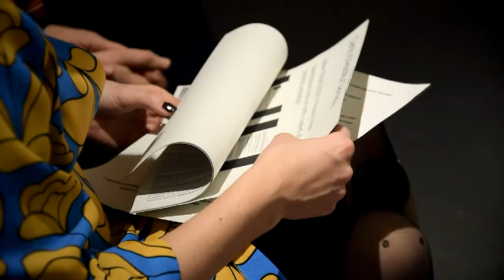La persona e il diritto alla terapia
Il ruolo dello Stabilimento Chimico Farmaceutico Militare in una tavola rotonda sabato 11 novembre alle 15 nella Sala d'Armi di Palazzo Vecchio
Si parlerà del cosiddetto “Oro Verde”, l'utilizzo della molecola della cannabis a scopi terapeutici. L'evento è stato presentato dai consiglieri Nicola Armentano e Cosimo Guccione
Ormai tutti lo chiamano l'Oro Verde, si tratta della molecola di cannabis che l'Istituto farmaceutico militare di Firenze, unico ente in tutta Italia, sta utilizzando per creare medicinali per uso terapeutico. Si parlerà anche di questa importante novità nel corso della tavola rotonda che si terrà sabato 11 novembre, dalle 15, nella Sala d'Armi di Palazzo Vecchio alla presenza della vice presidente del Senato Rosa Maria Di Giorgi. L'evento è stato presentato dal presidente della Commissione Politiche sociali e della salute, sanità e servizi sociali Nicola Armentano, dal consigliere delegato dal sindaco alle politiche giovanili Cosimo Guccione, dal colonnello Antonio Medica, direttore dello stabilimento chimico farmaceutico militare, da Katia Belvedere della direzione diritti di cittadinanza e coesione sociale della regione Toscana e da Anna Scopinaro dell'associazione persone Williams Italia onlus.
“L'istituto farmaceutico militare – ha sottolineato il presidente Nicola Armentano – ha il compito di dare delle risposte che l'industria farmaceutica, purtroppo, non riesce a dare. L'istituto fiorentino attraverso la ricerca, la qualità ed il know-how offre delle soluzioni per chi è affetto da malattie rare. E si parla di oltre 500 mila italiani. Si tratta di malattie che colpiscono una persona ogni 5.000 abitanti e dove spesso non si riesce a dare una risposta farmaceutica. Il gruppo PD in Palazzo Vecchio, che ha organizzato l'iniziativa che si terrà sabato 11 novembre, intende ribadire che l'istituto è una risorsa per la città e per tutti i cittadini. Da poco, inoltre, l'istituto, unico in Italia, produce quello che è stato ribattezzato l'Oro Verde, la molecola estratta da cannabinoidi. E sappiamo ormai dai tanti report scientifici che la cannabis può offrire benefici e sollievi in alcune malattie e può essere utilizzata ad uso terapeutico. I cannabinoidi vengono ormai utilizzati per varie malattie invalidanti e che coinvolgono, più di altre malattie, l'intero nucleo familiare quali, per esempio, la SLA”.
La Toscana – ha ricordato il consigliere delegato dal sindaco per le politiche giovanili Cosimo Guccione – è stata la prima Regione ad approvare una legge per l'uso della cannabis a scopo terapeutico. Poche settimane fa la Camera ha approvato la legge sull'uso dei medicinali estratti dalla cannabis. Lo Stato si è dimostrato, in questo caso, innovatore: ha permesso, tramite l'Istituto Farmaceutico Militare, investimenti per la ricerca anche sui farmaci orfani e sulle malattie rare che, altrimenti, nessuna casa farmaceutica farebbe. Sarebbe importante che il Senato approvasse velocemente, in via definitiva, una legge utile per il bene di tutti”.
Attualmente l'istituto farmaceutico riesce a produrre solo un quinto del fabbisogno necessario.
“Il progetto cannabis è partito, su impulso del ministero della difesa nel 2014. Era strutturato per il fabbisogno di allora che prevedeva 100 chili di medicinale l'anno. Con l'evoluzione del progetto e l'aumento delle prescrizioni – ha spiegato il colonnello Antonio Medica, Direttore dello Stabilimento Chimico Farmaceutico Militare – ad oggi la produzione non è più sufficiente. Le soluzioni che si stanno vagliando prevedono una via d'importazione parallela che permetta di acquistare ulteriori quantitativi di canapa che l'Olanda attualmente non è in grado di offrire.
L'istituto che dirigo avrà un ruolo di controllo e di garanzia perché fin dall'inizio del progetto è nostro compito garantire al paziente cannabis di altissima qualità. Continueremo a svolgere il ruolo di officina farmaceutica e, inoltre, il ministero cercherà dei finanziamenti per ampliare i nostri assetti produttivi. Già nel 2019 puntiamo a produrre 130/150 chilogrammi l'anno di cannabis e poi con ulteriori risorse arrivare a 300 chili l'anno per poi aumentare ulteriormente perché negli ultimi anni, in base al fabbisogno dei pazienti italiani, si è passati dai 70 chili l'anno del 2014 a quasi 500 chili l'anno. Il farmaco sta dando buoni risultati ed i medici stanno prescrivendo questa sostanza medicinale che permette di migliorare la qualità della salute”. (s.spa.)